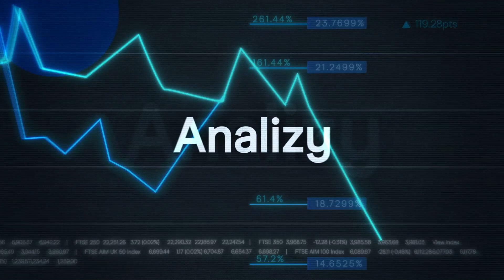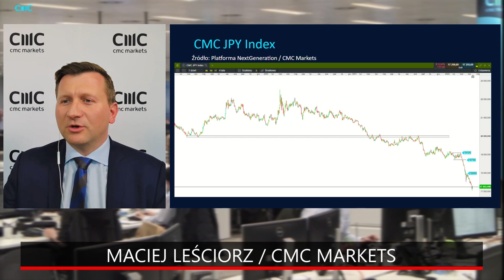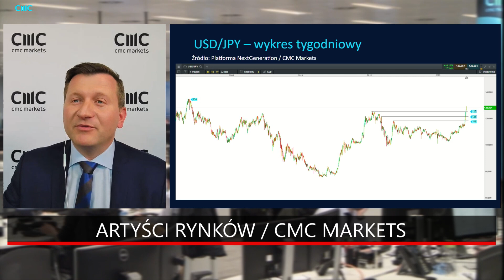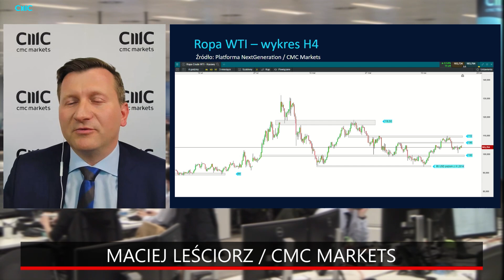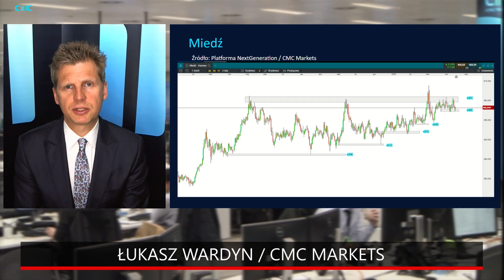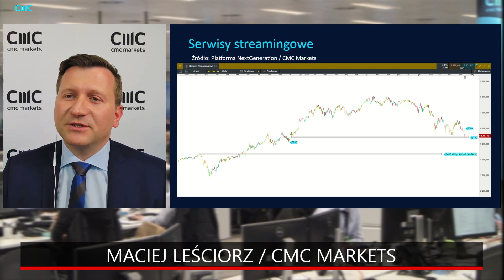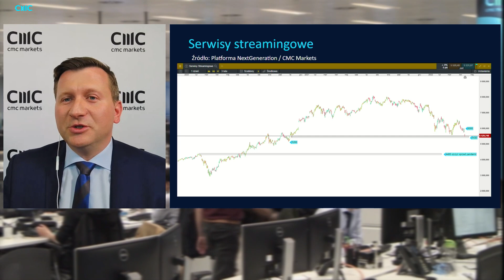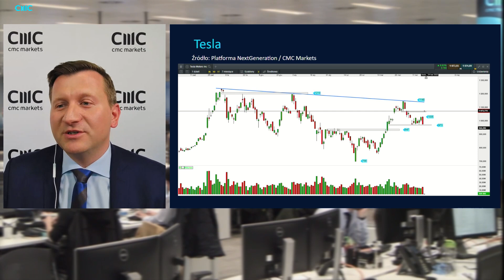Spółki szokują wynikami, jen dołuje, złoto z licencją na narzekanie | Program "Artyści Rynków"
00:00 Wstęp
00:35  Indeks DAX
04:03  Japoński jen
08:44 Złoto
14:00 Ropa naftowa
18:10 Miedź
24:20 Serwisy streamingowe
30:50 Allegro
30:55 Tesla

Tematy te zostały omówione w najnowszym odcinku cotygodniowego programu „Artyści Rynków”. Program prowadzi dziennikarz ekonomiczny Jacek Brzeski. Jego gościem byli Łukasz Wardyn i Maciej Leściorz z CMC Markets.